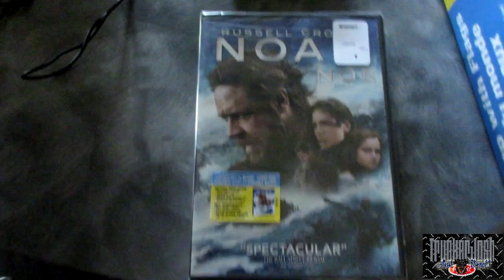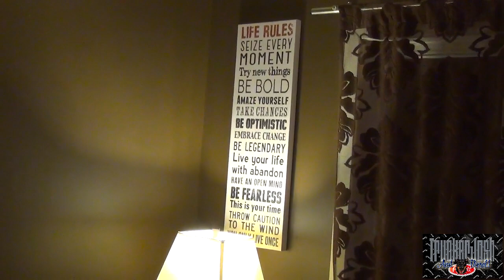OFFROADING WITH A STREETBIKE (MLD155) My Trucking Life